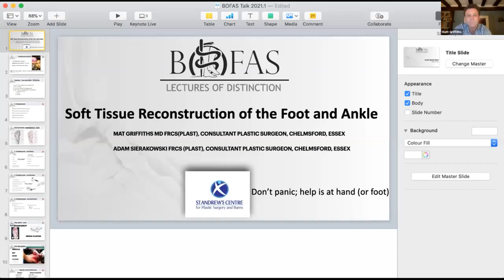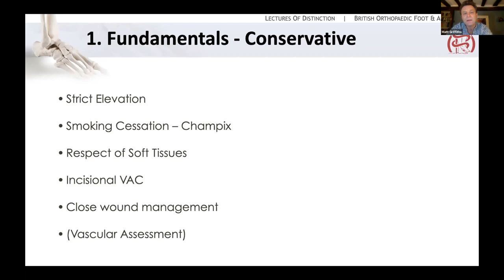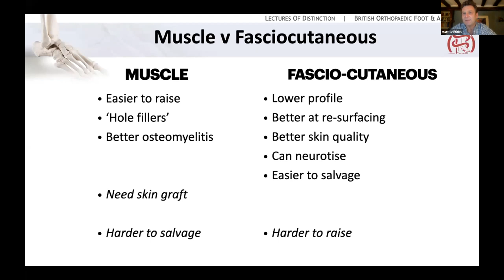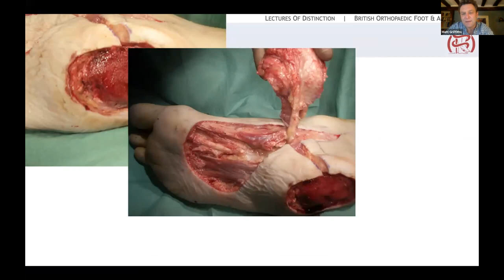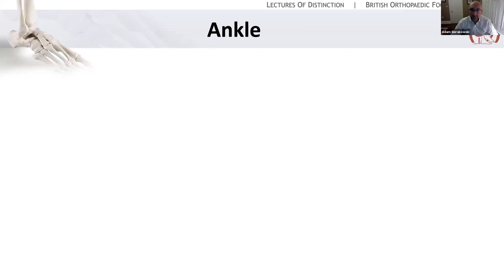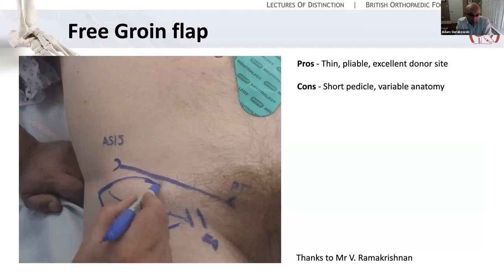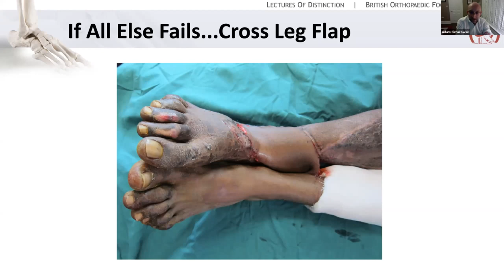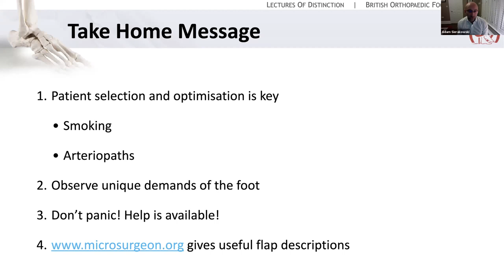Soft Tissue Reconstruction of the Foot & Ankle - BOFAS Lectures of Distinction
This talk recorded from a live webinar and delivered as part of the British Orthopaedic Foot & Ankle Society series aimed at trainees revising for the UK FRCS Orth exam. This topic was delivered by Matt Griffiths & Adam Sierakowski on 17 February 2021.